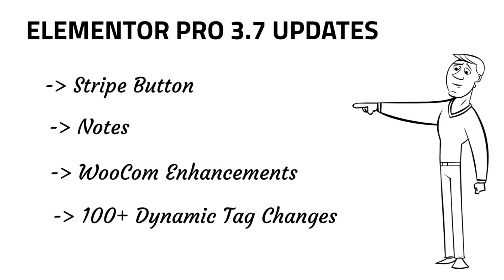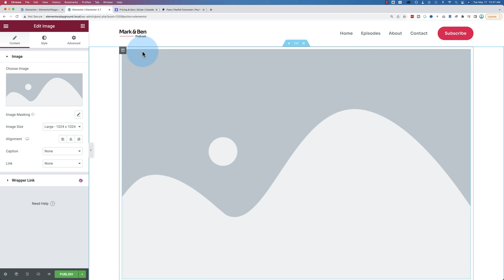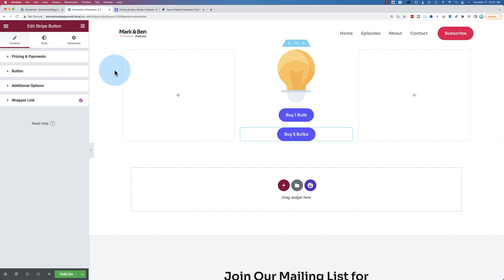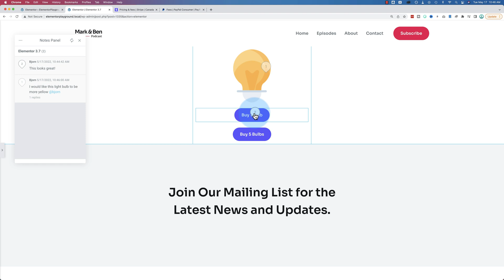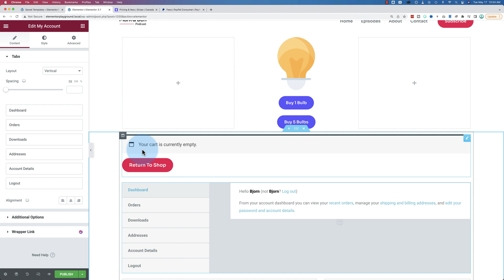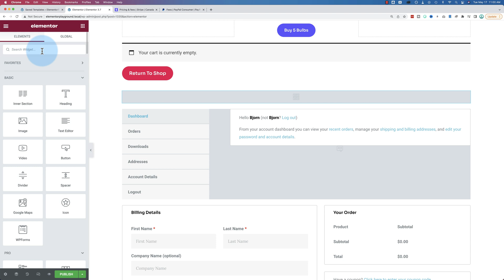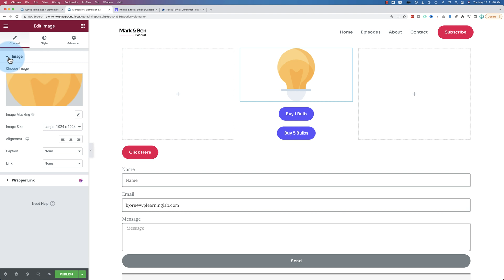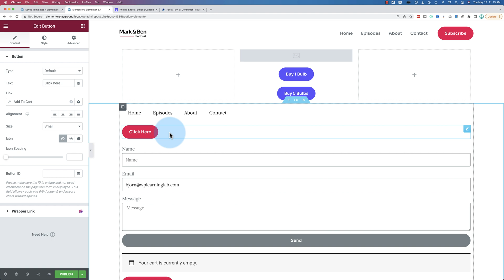100+ Changes In The Elementor Pro 3.7 Update?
This update brings us the stripe button, notes capability, a handful of WooCommerce enhancements, mobile navigation menu enhancements and over 100+ tweaks and upgrades to dynamic tags across 24 different widgets. It's a pretty big update!

00:00 Intro
01:08 Stripe Button
06:30 Notes
09:52 WooCommerce Enhancements
13:40 Dynamic Tags
17:16 Navigation Icon Changes

Get on the Unofficial Ultimate Guide To Elementor course waiting list here (no obligation)